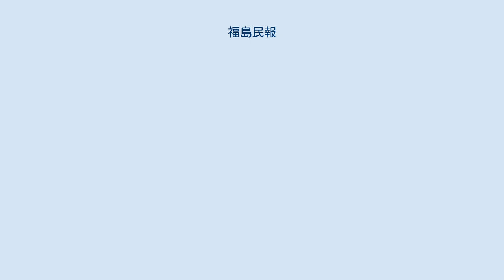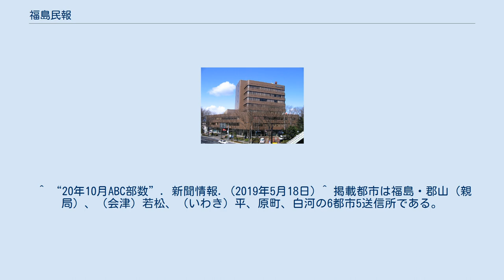福島民報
福島民報（ふくしまみんぽう）は福島県の地方新聞。
毎日新聞社と協力関係にある。
株式会社福島民報社が発行している。
 1892年（明治25年）2月17日、福島県須賀川市で開かれた自由民権運動指導者河野広中が率いる福島自由党の幹部会の席上、幹部の平島松尾が党機関紙の発行を訴え、同年8月1日、創刊号が発行された。
以降、「福島民報」の題字を貫いている。
福島県の自由党は、選挙運動への妨害に対抗するため機関紙の必要性に迫られていたためで、自由党の主張に沿う報道を繰り広げた。
初代社長は小笠原貞信。
その後、政党の離合集散の中で、大正・昭和初期には政友会系の性格を強めた。
戦後、政党機関紙からの脱却を宣言した。
現存する福島県の新聞で自由党の機関紙として誕生した新聞は福島民報が唯一である。
 共同通信社、時事通信社の双方に加盟、1面と社会面のトップ記事はともに通信社配信記事に頼らず、自社記事の掲載率が他県の県紙より高いことが特徴。
地方版は毎日17個面あり、地域に密着した紙面作りを特徴としている。
また、2011年10月現在、中日新聞（東京新聞含む）や伊勢新聞などの数少ない一部の新聞と同様に記事中の数字表記が漢数字表記中心の新聞であり(スポーツ面、おくやみ欄など一部除く)、さらに県内記事については原則元号表記となっている(通信社などからの県外、海外ニュースは西暦表記となる)。
 福島市にJRA福島競馬場があることから、エリア内の競合紙・福島民友と同様に地方紙には珍しく競馬専門の記者が居り、近年は株主である福島テレビのエキサイティング競馬で解説を行っている。
また春の福島開催の際にはオープン特別競走として「福島民報杯」も行われる。
 一連の原発事故報道が評価され2012年度の日本新聞協会賞（編集「企画部門）を受賞した。2014年度には編集「企画」部門で「『原発事故関連死』不条理の連鎖」と題したキャンペーン、経営・業務部門で「『復興大使』派遣事業」の2部門で新聞協会賞を受けた。
 福島市太田町13-17 福島市佐倉下字二本榎前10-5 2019年小沢工業団地内に移転 二本松市小沢字原115-3 郡山市桑野2-37-24 東京・大阪・仙台・いわき・会津若松・白河・伊達・南相馬・須賀川・喜多方・二本松 飯坂・川俣・本宮・石川・棚倉・田村・猪苗代・会津坂下・会津美里・南会津・勿来・小名浜・富岡・浪江・相馬 県北版・郡山版・県南版・会津版・いわき版・相双版 最終面 中面 2012年3月31日まで、福島県とBSアナログ局の番組表にGコードが記載されていた。
 ステレオ放送は、番組表内の文字表記（略記号）で［立］と表記されている。
立体音声の略と思われるが、この表記は全国でも福島民報と沖縄タイムスのみである。
 かつてはテレビ欄に山形放送や新潟放送の番組表が掲載されていた。
 ちなみに、このテレビ欄中段には郡山市の百貨店・うすい百貨店の広告が大きな催事やセールに関わらず毎日掲載されている。
 2012年1月時点で仙台民放はキーIDもアナログのチャンネルも記載されていない。
 日本プロ野球・Jリーグの出場メンバー成績の登録名は、文字幅調節を行わず、3文字以内に略している。
 はなとゆめ(冲方丁) 一か月分をA4サイズに縮小した一冊の書籍を発行していたが、2003年に終了し、それ以降CD縮刷版を発行している。
 2009年にDVD縮刷版も選択できるようになった。
 ^ “20年10月ABC部数”. 新聞情報. (2019年5月18日) ^ 掲載都市は福島・郡山（親局）、（会津）若松、（いわき）平、原町、白河の6都市5送信所である。